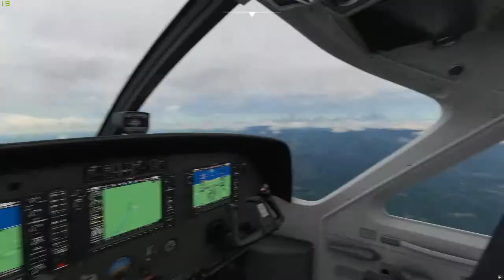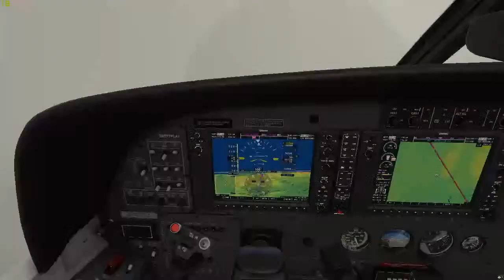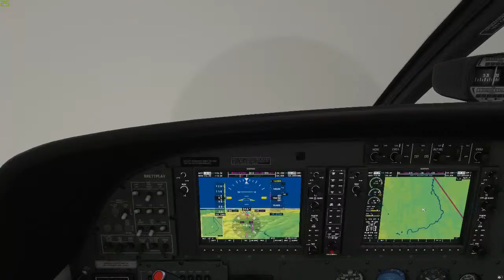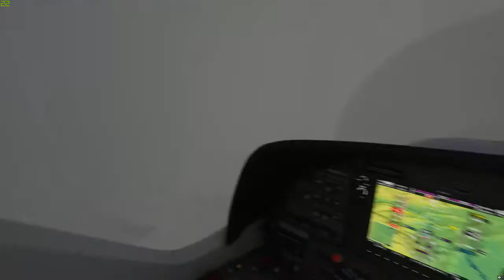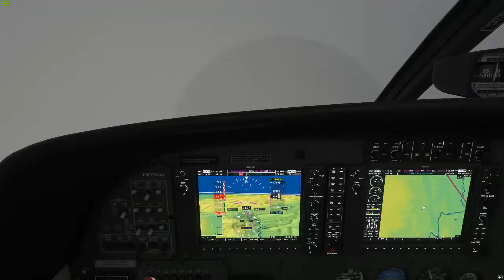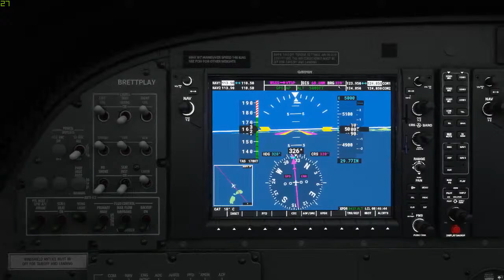Singapore to Phuket - Flight 20 - Hobart to Heathrow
Welcome to The Grand Caravan Journey from Hobart to Heathrow. This is my 20th flight and going from Singapore to Phuket as part of my series where I will record my journey from Hobart in Tasmania Australia to Heathrow in London UK.

3 x Kogan 50" Smart HDR 4K UHD LED TV (Series 8 RU8020)
running at 4096 x 2160 resolution each
or when surround activated 12288 x 2160 resolution

Microsoft Flight Simulator Graphic Specs

Full Screen Resolution - 3840 x 2160
Global Rendering Quality - High
V-SYNC - On
Anti-Aliasing - TAA
All other setting max or Ultra
Lens Correction - Off
Use Generic Plane Models (Multiplayer) - Off